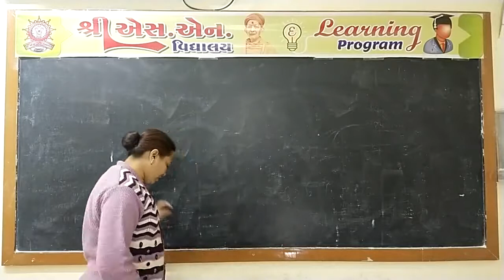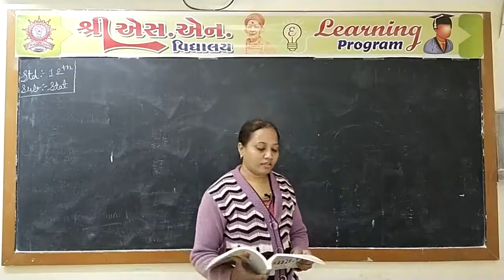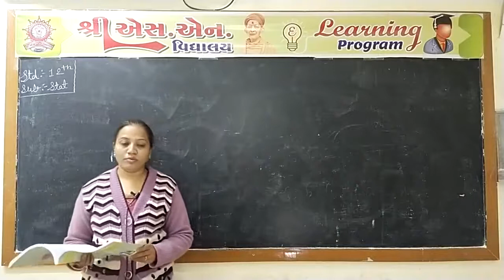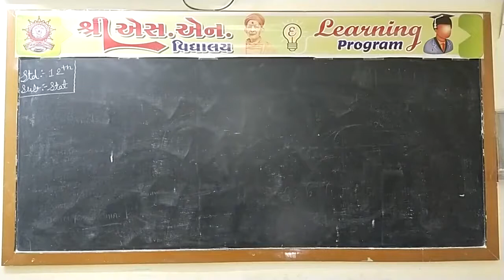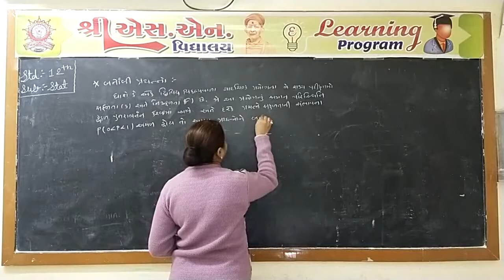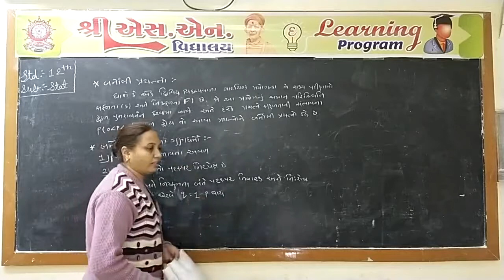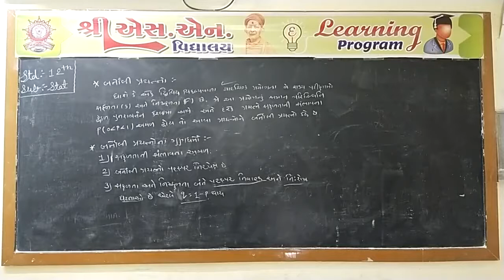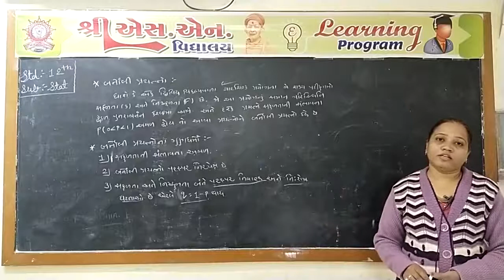Std. 12-Com. : Statistics, Part-2, Chap. : 2, Part-2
ધોરણ : 12-Com.
વિષય : આંકડાશાસ્ત્ર (ભાગ - ૨)
પ્રકરણ : 2 - યાદ્દચ્છીક ચલ અને અસતત સંભાવના  વિતરણ
શિક્ષક : જીગીશા મેડમ
રજૂકર્તા : શ્રી એસ.એન. વિદ્યાલય - સુરેન્દ્રનગર.